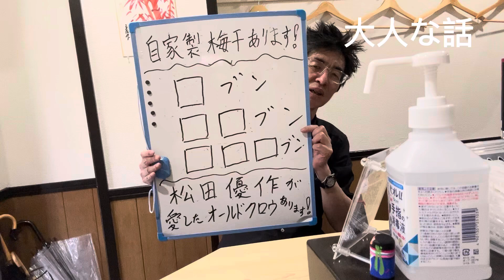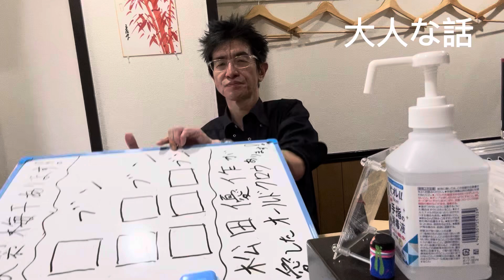人生で一番大事な事とは